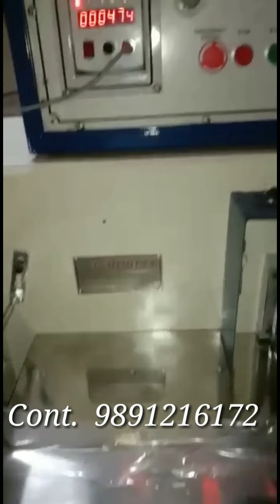KN95/N95 Mask Packing Machine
Automatic Horizontal Flow Wrap Center Sealing KN95 Mask Packing Machine

Horizontal Flow Wrap Machine

SPECIFICATION
Products – KN95/N95 Mask,Cake, Biscuit, Automobile parts, Chikki, Dish wash Soap, any type of single product etc…
Feeding Style – Automatic , Manual
Packing Style – Center Seal
Packing Size – 50 mm to 400 mm, Width : 30 mm to 180 mm
Packing Material – Heat Sealable Laminated Films
Production Out Put – Approx 40 to 120 Pouches per minute (Depending upon the packing size)
Power Required – Load : 3 kw , Single Phase
Machine Dimension – L: 1800 mm, W: 1700 mm, H: 1100 mm (Approx)

Company Name – Apexo Packing Machine Pvt. Ltd.
Add; D-38 Okhla Industrial Area, Phase – 1 New Delhi – 110020
Follow on Social Media below link;-